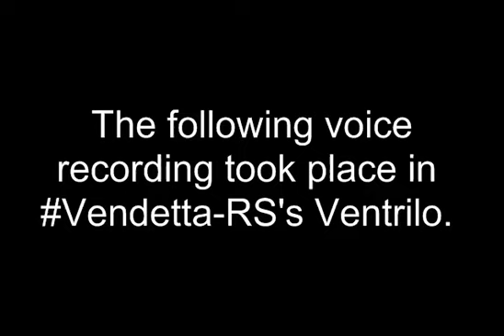***Vendetta-RS Ventrilo Recording Leaked***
CI-RS #1 SINGLE
The video clip was just added to take up time. He really likes kebabs! In all honesty guys, why would you want to be in a clan with people like this? Join Ci-Rs for #1 Single. Enjoy.
Don't mute my shit faggots.